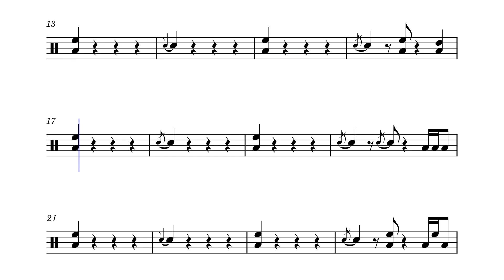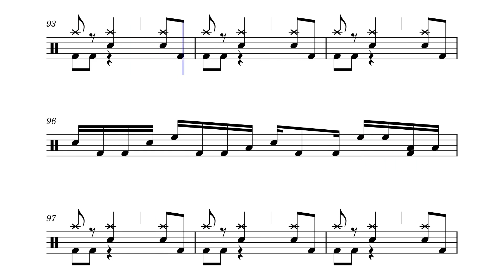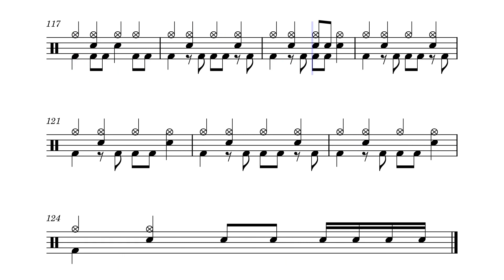Wildfire – HOYO-MiX Wildfire by Jefu_C